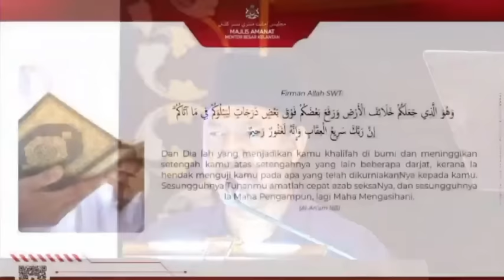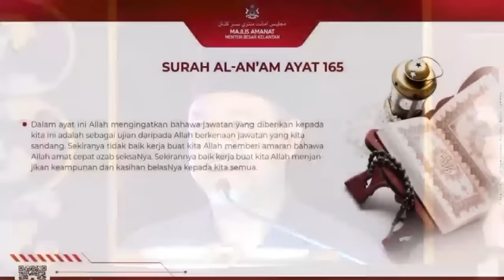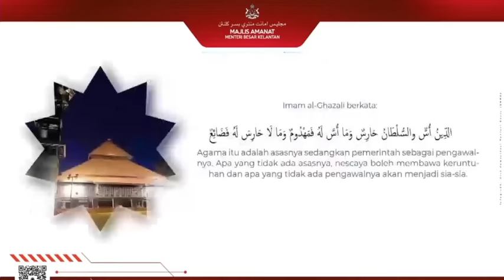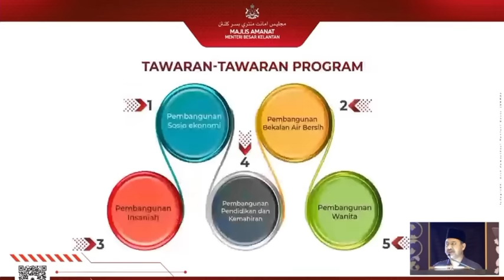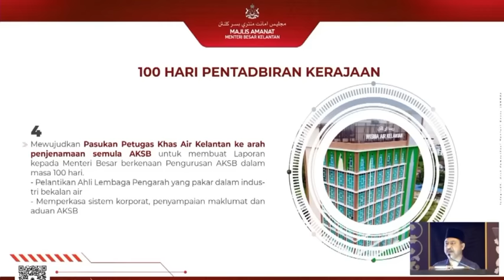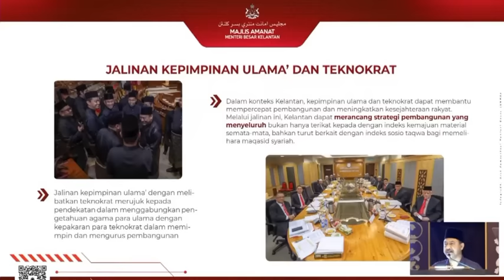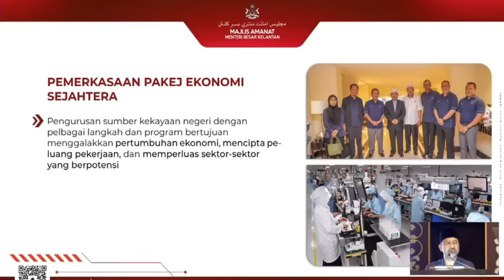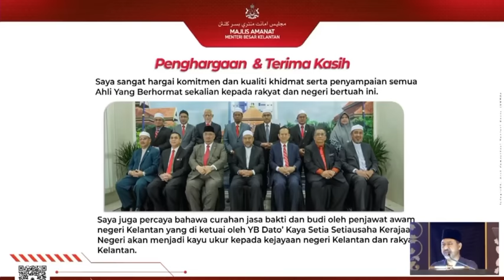Ucapan YAB DATO' PANGLIMA PERANG MB KELANTAN - MAJLIS AMANAT MENTERI BESAR KELANTAN (07.09.2023)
MAJLIS AMANAT MENTERI BESAR KELANTAN

Ucapan Amanat oleh YAB DATO' PANGLIMA PERANG MOHD NASSURUDDIN DAUD, MENTERI BESAR NEGERI KELANTAN